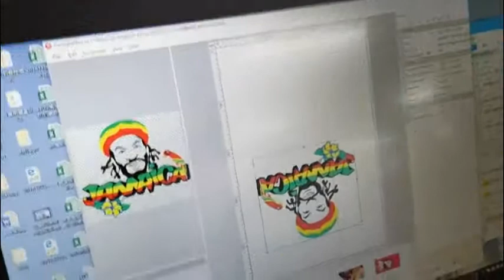A4 /A3 size DTG printer printing on white color shirt